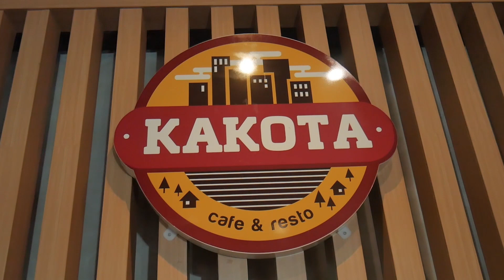PODCAST RESE #7 | NGOMONGIN KARIR ANAK MUDA MASA KINI, MEREKA NGAPAIN AJA SIH??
[GOOD QUALITY HEADPHONE RECOMMENDED FOR BEST AUDIO QUALITY]

PODCAST RESE #7 Konten Youtube nya Rela & Septa tempat mereka ngebahas segala macem apapun yang mesti di bahas,
apa aja naon wae sagala rupa.

Location : KAKOTA Cafe Purwakarta

Use : Adobe Premier Pro

Midas MR18 Audio Interface Wifi integration to iPad Air for Mixing Console

MacBook Pro 2012 Upgraded 16Gb Ram's & 500Gb SSD